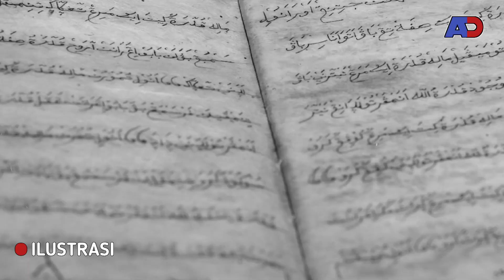Sakit hati karena perempuan | Pelet jadi solusi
Hallo di video kali ini Amrifa Channel mempersembahkan KONGKOW HOROR Tentang laki laki yang ditolak cintanya... yuk simak videonya...